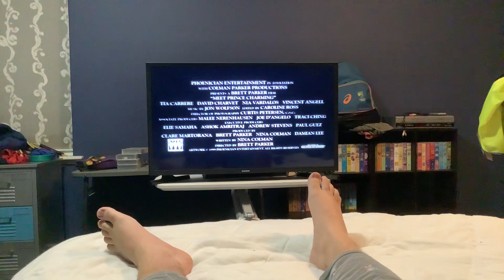Closing to Autumn in New York 2001 VHS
This is the closing to Autumn in New York 2001 VHS. Here it is.

The order is:

1. ‘The following trailer is rated M15+’ Screen.
2. Meet Prince Charming Trailer.
3. ‘The following trailer is rated G’ Screen.
4. Small Time Crooks Trailer.
5. Roadshow Entertainment Logo (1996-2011).

That’s it.